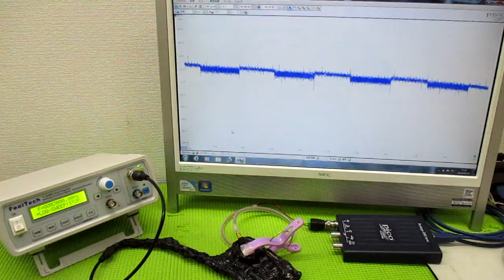メガヘルツの超音波発振制御プローブを利用した実験動画